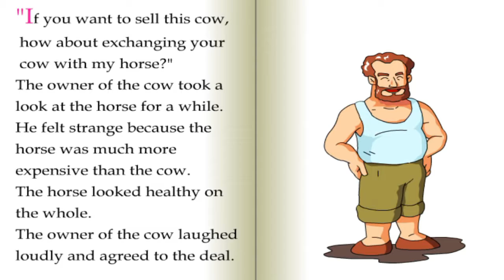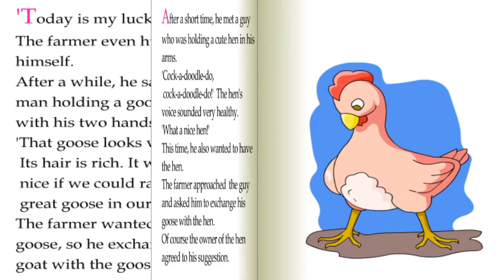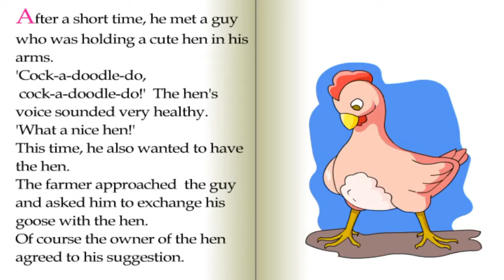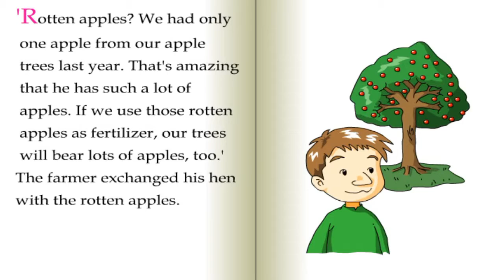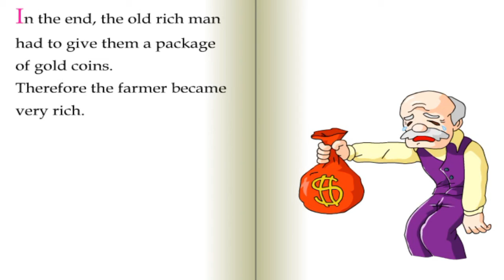The Rotten Apples and the Wife English listening with stories 25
We make this video to improve all kids and beginning English learner. Let’s learn with this video and fun together. We hope that all the children happy with us. Your English speaking and listening will good by watching this video.